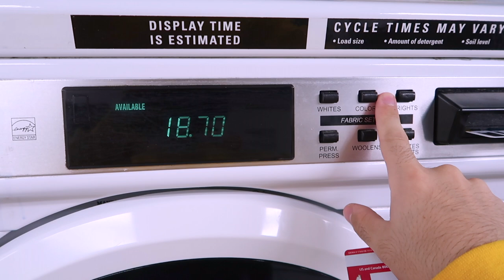A Day In The Life Living In NYC I Snow Day Vlog + A Typical Work Day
Follow Along!

✗ Podcast: @wildandbasic